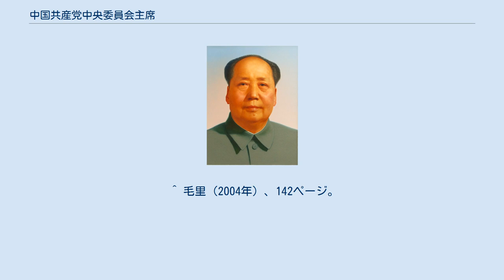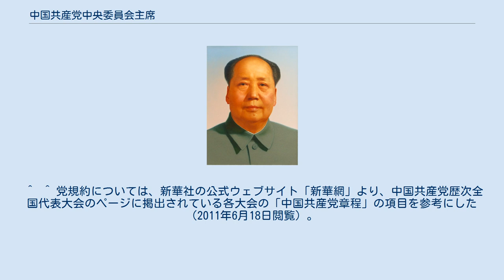中国共産党中央委員会主席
中国共産党中央委員会主席（ちゅうごくきょうさんとうちゅうおういいんかいしゅせき）は、中国共産党においてかつて存在した党首職。
略称は中共中央主席、党主席など。
1945年の第7回中国共産党全国代表大会（党大会）によって設置され、1982年の第12回全国代表大会で廃止された。
 1935年1月の遵義会議以降、中国共産党における指導権を掌握していった毛沢東は、総書記として党運営の最高責任者の地位にあった張聞天を退け、1943年3月20日の党中央政治局会議において中国共産党中央政治局主席兼中央書記処主席に就任した。
この会議では、党中央政治局がすべての重大問題を決定する権限を持つこと、中央政治局が決定した方針に基づいて党中央書記処（現在の中央政治局常務委員会）が党の日常活動を処理すること、毛沢東が中央書記処の主席として中央書記処の最終的決定権をもつことが決議された。
これにより、毛沢東は党の最終決定権を獲得した。
 1945年、第7回党大会で毛沢東思想が党規約に指導理念として加えられ、党の最高指導機関である党中央委員会の最高位として中国共産党中央委員会主席の職が設置された。
この党大会で制定された党規約では党中央委員会主席が中央政治局と中央書記処の主席を兼職することが定められたため、党中央委員会主席は党の最高職として位置づけられた。
同年6月19日の第7期党中央委員会第1回全体会議（第7期1中全会）において、毛沢東は正式に中国共産党中央委員会主席に就任し、毛の権威と権力は全党的なものとなった。
 日中戦争とそれに続く第二次国共内戦に勝利した中国共産党は、1949年10月1日、中華人民共和国を建国した。
建国時の臨時憲法である中国人民政治協商会議共同綱領や1954年の中華人民共和国憲法（1954年憲法）では党政分業が志向され、「中国共産党による国家の領導（上下関係を前提とする指導）」は明記されていなかったが、建国直後の1949年11月には中央人民政府内に中国共産党の「党委員会」が設置され、政務院（現在の国務院）には「党組（党グループ）」が設けられていくなど、国家機関に対する中国共産党の指導性は実質的には強まっていった。
そして、1954年憲法の制定により、中華人民共和国は人民民主主義国家から社会主義国家へと正式に転換を図った。
かくして中国共産党は中華人民共和国の指導政党となり、その党首である中国共産党中央委員会主席は、事実上の国家の最高指導者として位置づけられた。
中国共産党中央委員会主席の毛沢東は国家元首である中華人民共和国主席（国家主席）、中国共産党の党軍にして事実上の国軍でもある中国人民解放軍の統帥権者の中華人民共和国国防委員会主席（国家主席の兼任）と中国共産党中央軍事委員会主席を兼ね、党・国家・軍の三権を独占した。
 1956年9月、中国共産党が政権を獲得してから初めての党大会である第8回党大会が開催された。
この党大会では、先の第7回党大会で定められた中央委員会主席に関する条文が改正され、中央委員会主席と中央書記処主席の兼職規定が廃止された。
これは中央政治局常務委員会の再設置にともない、中央書記処が中央委員会の職権を代行する権能を失って、中央政治局および中央政治局常務委員会の指導下で党の日常業務を処理する機構に改組されたことによるものである。
 また、中央書記処には新たに総書記が設置され、鄧小平が任命された。
以後、鄧小平が文化大革命で失脚するまで、中央委員会主席が党の最高指導者、中央書記処総書記が党の日常業務の最高責任者という体制が続く。
なお、第8回党大会による党規約改正により、「名誉主席」の地位も盛り込まれている。
この「名誉主席」の地位について、日本の現代中国政治学者である毛里和子は、毛沢東に対する個人崇拝の芽を摘むために設けられたポストであると指摘する。
 大躍進政策の失敗の責任を取り、1959年、毛沢東は国家主席の地位を劉少奇に譲った。
しかし、毛沢東は引き続き党中央委員会主席の地位に留まり、毛沢東が党内序列1位、劉少奇が党中央委員会第一副主席として序列2位となった。
かくして毛沢東は党の最高指導者としての地位は保ったが、以後、劉少奇－鄧小平ラインが党と国家機構を掌握した。
劉少奇－鄧小平ラインは、毛沢東が推し進めた急進的な社会主義路線を現実的な路線へと修正していった。
一方、急進的な社会主義路線の継続を求めた毛は、1950年代末より、党による一元的支配、党政不分を主張し、党による支配を貫徹させて統治の効率...